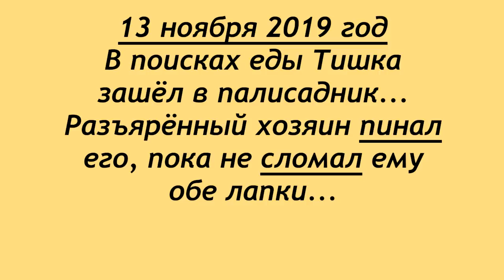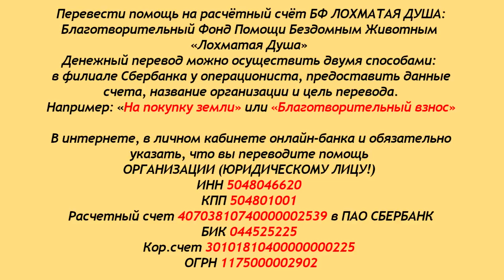Он пинками гнал щенка, пока не сломал ему обе лапы.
Друзья, перед вами две искалеченные людьми
лохматые души...
Одного лохматика сбили и уехали,
второго в ярости, в бешенстве выпинывали
со своей территории... как посмел зайти?!
Участь этих малышей была бы печальна -
медленная, мучительная смерть...
Но, есть на свете и нормальные люди.
Подобрали, позвонили, привезли...
А, теперь наша очередь -
помочь спасти две новые лохматые души.
Кто с нами, друзья?!

Карты Сбербанка:
MasterCard: 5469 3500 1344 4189
Visa Classic: 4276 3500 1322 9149
Карта Альфа-Банка: 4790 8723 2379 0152
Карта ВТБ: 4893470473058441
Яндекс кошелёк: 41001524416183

Голодные телефоны:
МТС: 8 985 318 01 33
Билайн: 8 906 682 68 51
Билайн: 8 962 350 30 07
Теле2: 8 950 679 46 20

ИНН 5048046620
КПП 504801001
Расчетный счет 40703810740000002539 в ПАО СБЕРБАНК
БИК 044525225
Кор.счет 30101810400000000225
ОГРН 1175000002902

Композиция "Stopping By the Inn" принадлежит исполнителю Twin Musicom.